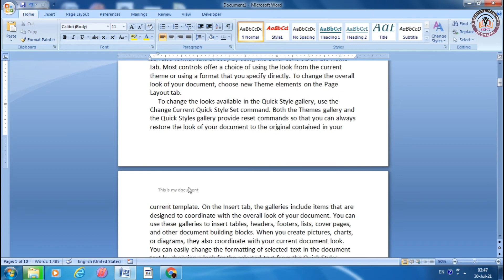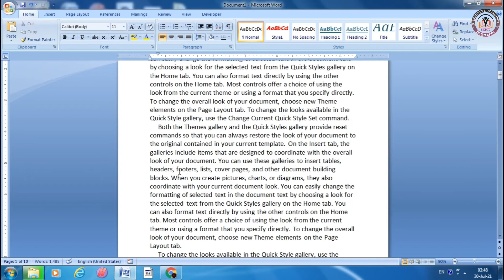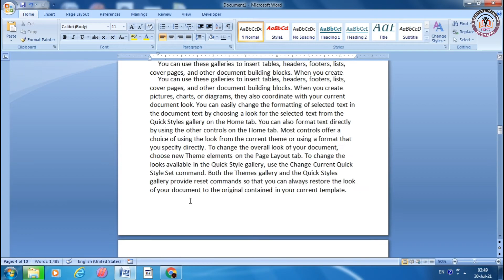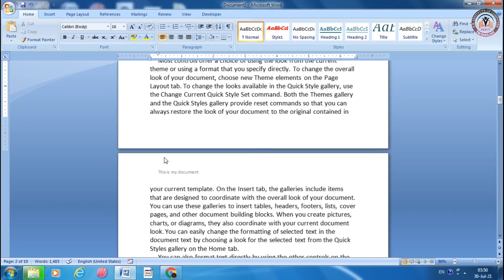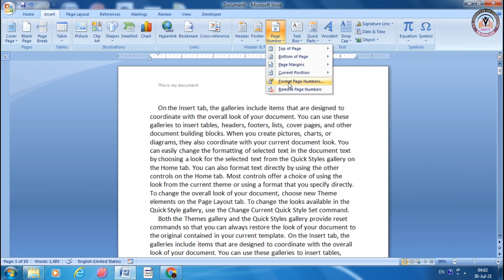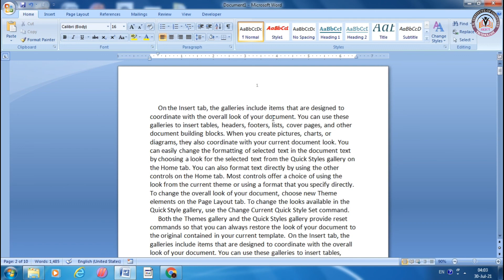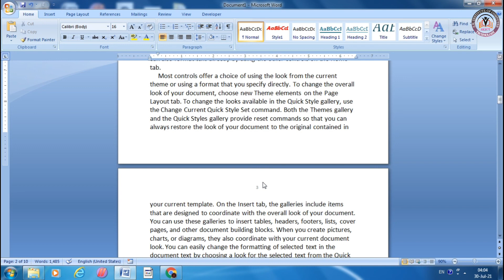Header and Footer of first page only ll How to use Header and Footer ll MS word me header footer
Hello friends
Sk computer tips and tricks
About this video
MS word me header and footer ka upyog
Header or Footer kya hota hai
MS word me header and footer in hindi